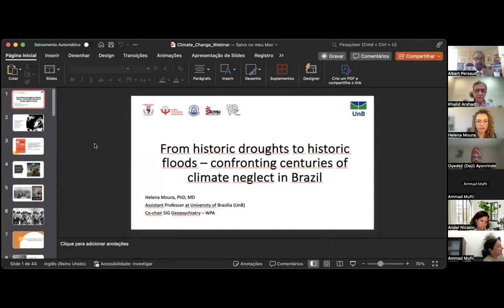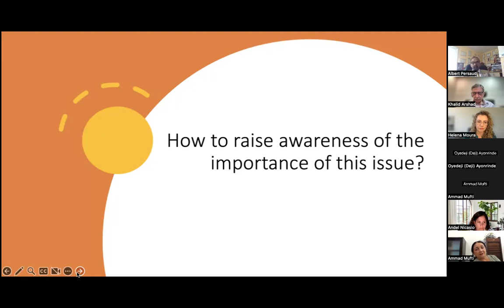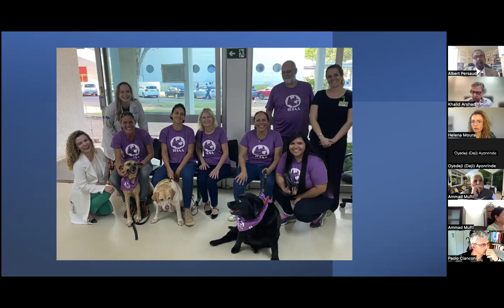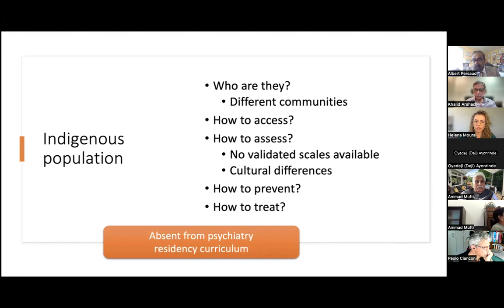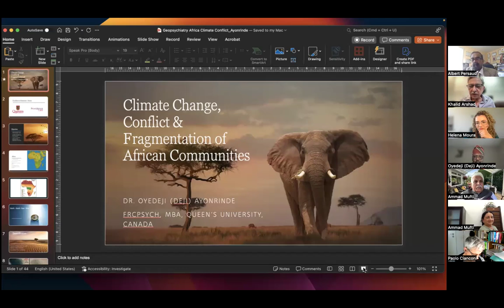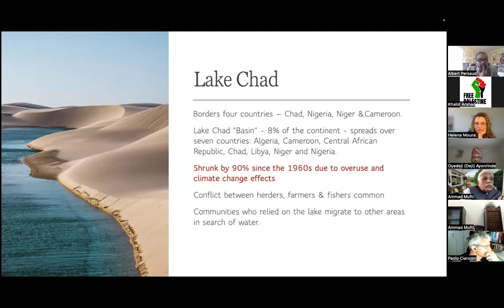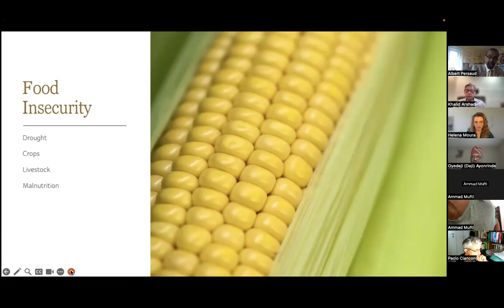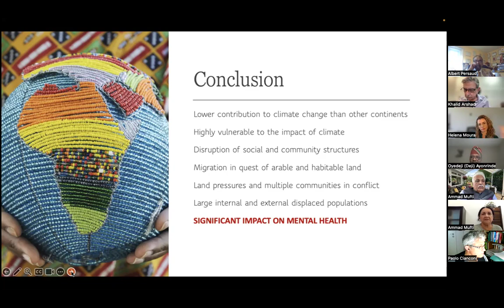Mental Health & Climate Change Webinar 13 Sept 24'